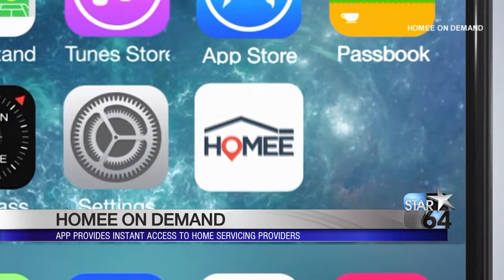New app can make home repairs easier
CINCINNATI (WKRC) - When something needs repairs or service in your home, it can be frustrating to find someone who will do quality work. There are also concerns that the person you're letting in your home is trustworthy.

But now, there's an app that can help with that.

CTO and co-founder of Homee On Demand Dave Theus joined us in the studio Monday to tell us more about the app.